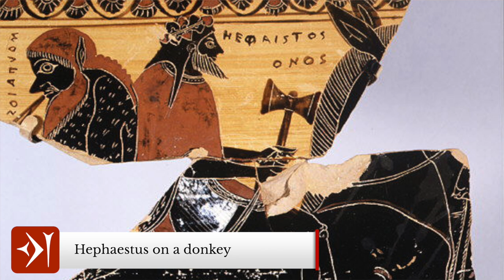Hephaestus the Greek God of Fire and Metallurgy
Hephaestus is the Olympian god of metallurgy, smiths, craftsmen, and fire and is the blacksmith for the Olympian gods. In fact, many of the myths associated with Hephaestus have him crafting something, whether it be for his own use, or because another deity has requested it. Hephaestus did his crafting in workshops underneath volcanoes, with Mount Etna on Sicily being his favourite, and to the Romans, he was known as Vulcan.

Hephaestus is married to the goddess of love and beauty, Aphrodite, which may seem like an odd couple… but the marriage only came about after Hephaestus captured his mother in a golden throne, and the price of her release was Aphrodite’s hand in marriage. So given that he wasn’t exactly Aphrodite's ideal choice of husband, she had numerous affairs with the god Ares and many other of the Olympian gods and mortals Hephaestus never seems to have known about.

Hephaestus didn’t have too many public temples dedicated to him throughout Greece, but was probably worshipped by craftsmen in scale rituals. His two main cult centres though were the city-state of Athens and the Island of Lemnos, and he was also revered at sites where fires occurred naturally such as Caria and Lycia, not to mention his general association with volcanoes since the god was thought to have his workshop beneath them.

— CHAPTERS —
0:00​ Introduction
0:59 Who is the God Hephaestus?
3:30 Myths of Hephaestus
5:42 Cult and Worship of Hephaestus
7:56 Outro

— ATTRIBUTIONS —
You can find all attribution and credits for images, animations, graphics and music